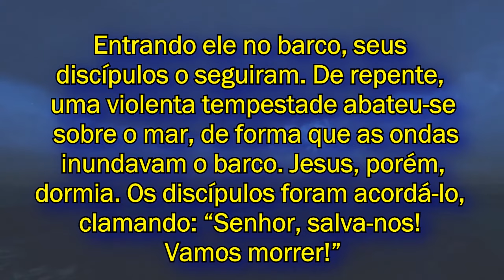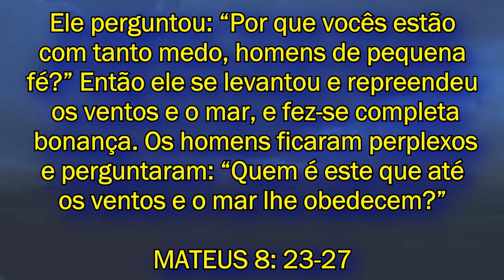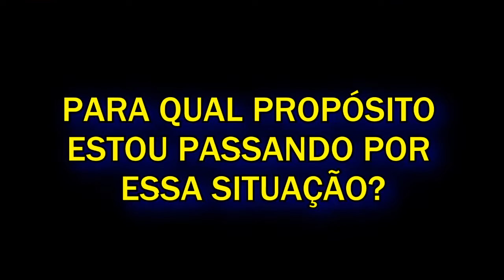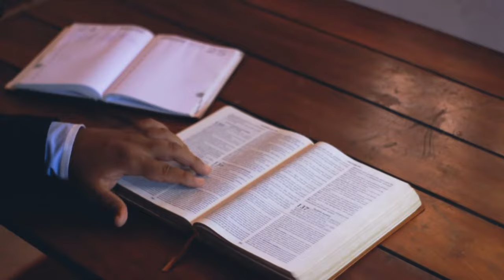3 LIÇÕES JESUS ACALMA A TEMPESTADE / MENSAGEM QUE EDIFICA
3 LIÇÕES JESUS ACALMA A TEMPESTADE / MENSAGEM QUE EDIFICA

Nessa mensagem que edifica veremos 3 lições muito valiosas. Em cada mensagem da palavra de Deus, o Senhor Jesus nos ensina muitas coisas para aplicarmos em nosso dia a dia e obtermos a vitória. Assista o vídeo "3 lições Jesus Acalma a Tempestade" até o final, e certamente você será muito abençoado(a).

LOCUÇÃO: Marcelo Oliveira

LIVROS NA AMAZON